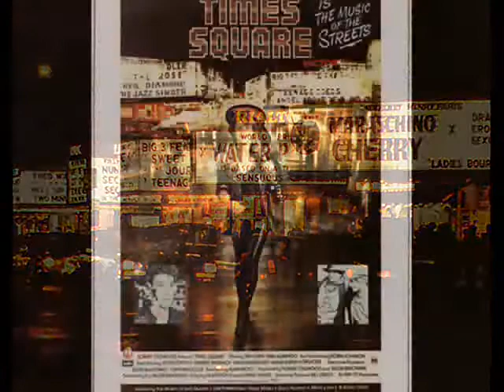WYSP Rock Report from The Source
More lost treasures from WYSP. Bill Fantini with the Rock Report. Last week of October 1980.